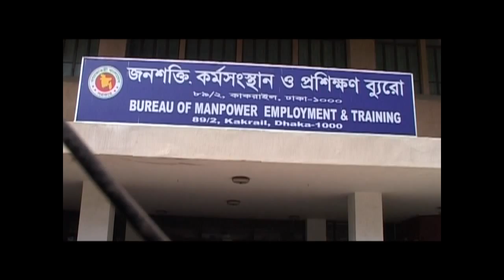Juddho Joyer Golpo By Karamot Ullah Biplob HD.mp4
Its a History Of Libya Ryturnee Bangladeshi Worker. Liby Border, Libya War. IOM Support.